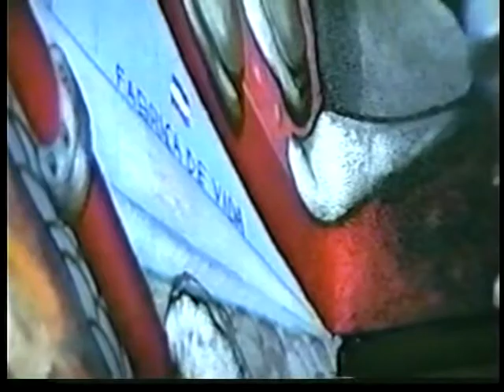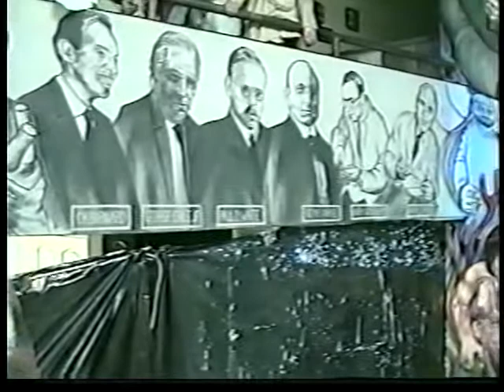Mural Fundación Clínica Shaio - Autor. Ariosto Otero II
Continuación video inédito correspondiente a una producción del año 2000, por cuenta del Departamento de Cine y Televisión de la Universidad Nacional de Colombia, en el que habla del maestro Ariosto Otero, creador del mural diseñado para la Fundación Clínica Shaio. Allí se describe el concepto de su técnica de trabajo y de los elementos plasmados en esta obra (aspectos de la medicina en general y de la historia de la clínica). Disculpas por los problemas técnicos que se puedan visualizar, esto corresponde a fallos involuntarios del autor. Copia suministrada de la colección de archivos del doctor Jorge Reynolds Pombo